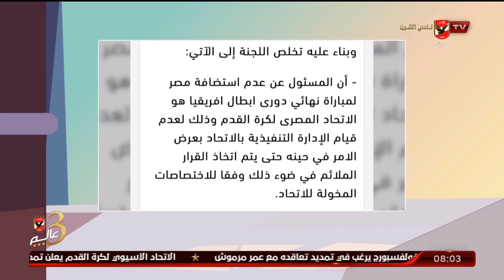أسامة حسني: بعد مرور 12 يوما علي تقرير لجنة التحقيق لايزال وليد العطار مديرا تنفيذيا لإتحاد الكرة